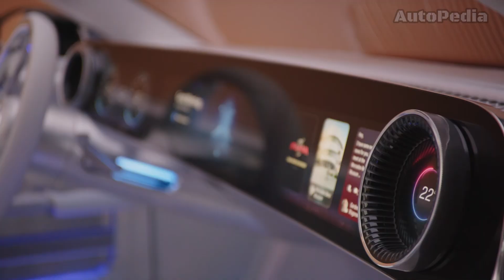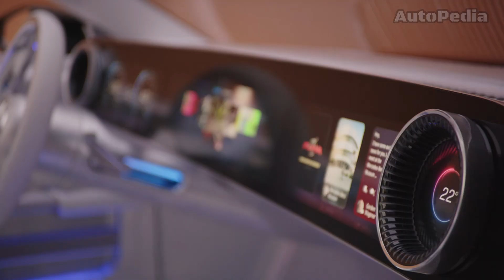Mercedes-Benz CLA 2026 Is It Really the Future of Electric Cars!?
In this video, we dive deep into the revolutionary 2026 Mercedes-Benz CLA Electric, inspired by the CLA Concept. This cutting-edge electric vehicle showcases the future of sustainable performance and luxury. Built on the new Mercedes-Benz Modular Architecture (MMA), this all-electric CLA combines powerful performance, next-gen efficiency, and eco-conscious materials to redefine electric driving.

Discover how Mercedes-Benz integrates an 800V electric architecture, a 750 km range, and advanced technology from the visionary EQXX model. We also explore how sustainable materials, decarbonized production, and a state-of-the-art MB.OS operating system set the CLA apart from its competitors. Join us for an exclusive look at the future of electric driving.

Media Source: Mercedes Benz Media PRESS